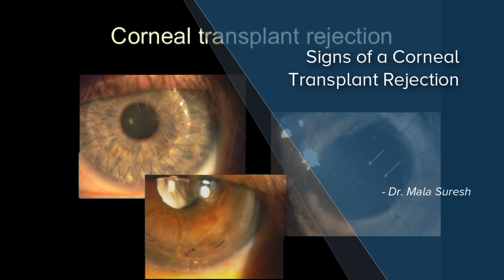Signs of a Corneal Transplant Rejection - Dr. Mala Suresh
Corneal transplant rejections are very low when compared to the organ rejections that can happen when performing with other parts of the body this is because the corneal tissue is totally A vascular and we need not match the Donor from the recipient but rejections can still happened and this is one of the dreaded complications that the operating surgeon faces. Sometimes the signs of rejection can be as suttle as just saying colored halos around the light or a very mild headache and eye pain but sometimes it can be very severe it can present with severe redness and watering and Sudden drop in your vision associated with severe headache and it is very important that you meet the operating surgeon or call anthropologist because early intervention is the key for reversal of rejection.